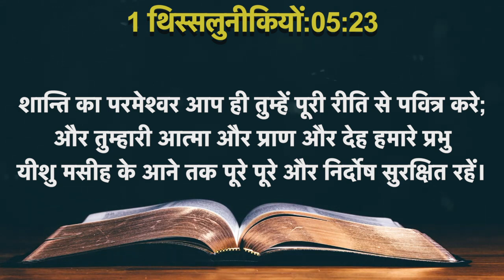Today's Hindi Bible Verse I Today’s Hindi Bible Words [03/06/2021] I Hindi Bible Verse